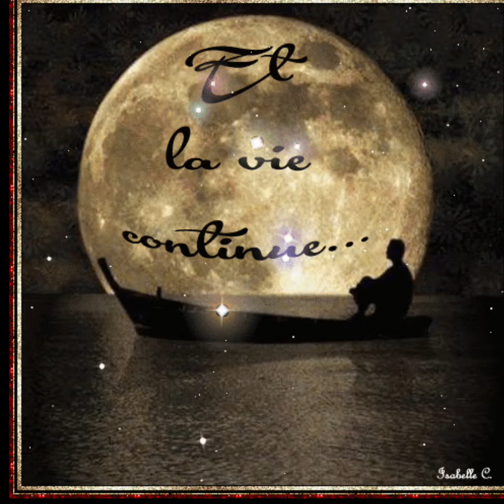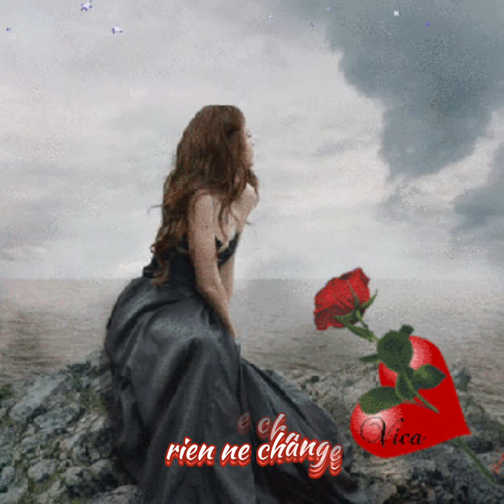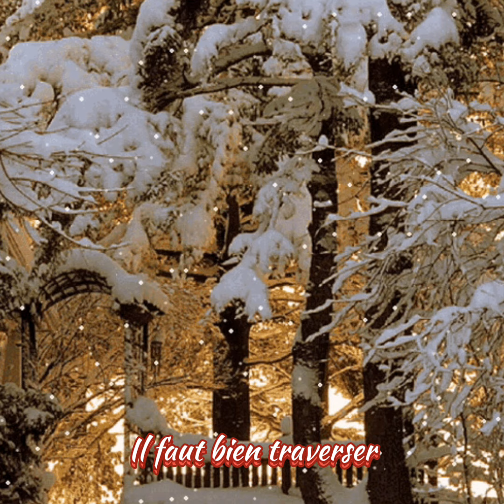Et la vie continue - Alain Morisod & Sweet People